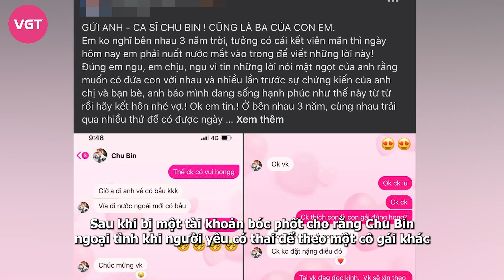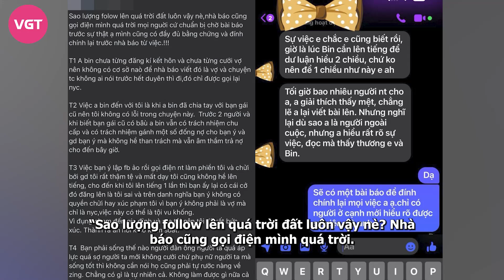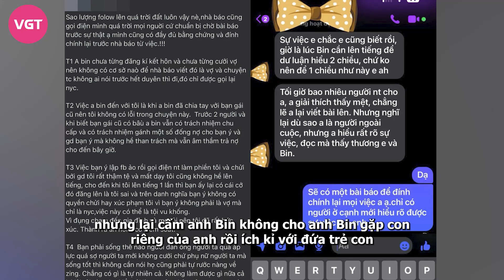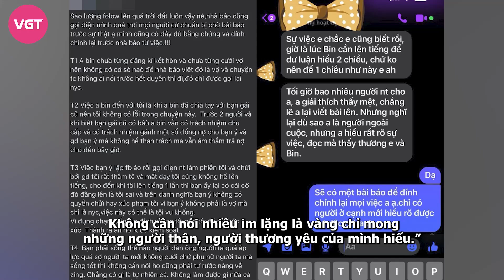‘Trà xanh' khiến Chu Bin bỏ mặc, đe doạ vợ con vạch trần sự thật: Chị ‘đi khách’ thì cao sang quá?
Sau khi bị một tài khoản bóc phốt cho rằng Chu Bin ngoại tình khi người yêu có thai để theo một cô gái khác làm dậy sóng cộng đồng mạng thì mới đây, cô gái được cho là “trà xanh" qua lại với nam ca sĩ đã lên tiếng đáp trả.
Tối ngày 14-4, mạng xã hội được phen dậy sóng khi Ngọc Trà - bạn gái của nam ca sĩ Chu Bin đăng đàn tố bạn trai làm mình có bầu để rồi sau đó đi ngoại tình với một cô gái khác. Điều đáng nói, Ngọc Trà cho biết vì để bảo vệ nhân tình cũng như “ém" chuyện nam ca sĩ xuống, Chu Bin đã có những lời lẽ đe doạ người yêu, tuyên bố sẽ không chu cấp tiền nuôi con nếu như Ngọc Trà không chịu xóa bài đăng tố mình ngoại tình.